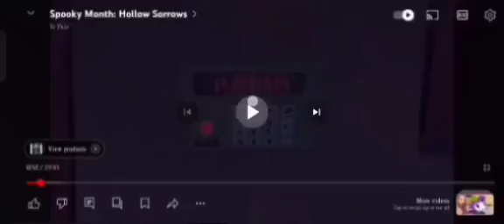what if Lila she screams so loud